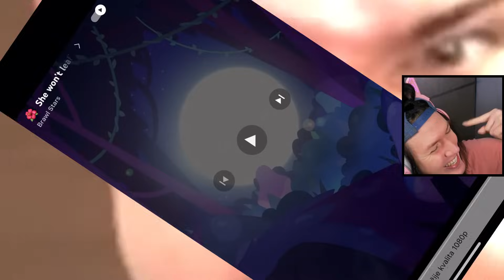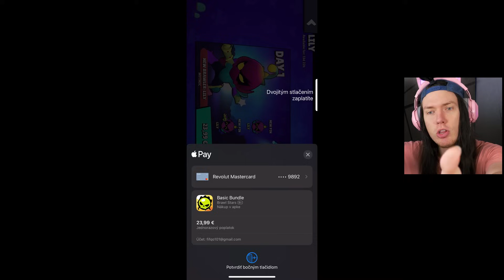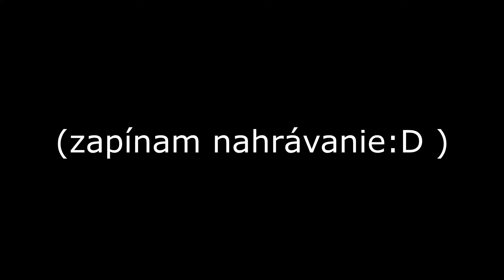SOM TOP 100 NA SVETE S LILY! - Brawl Stars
A JEDEME HIPE